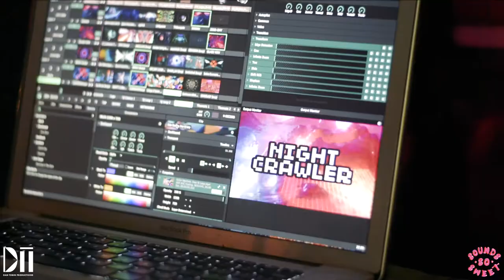EPIC RECAP VIDEO-- Wired Wednesday one Longisland by Sounds So Sweet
Recape video of WIRED WEDNESDAY thrown by Sounds So Sweet out on long island! An amazing show with good people and great music. Next event is HALLOWEEN!